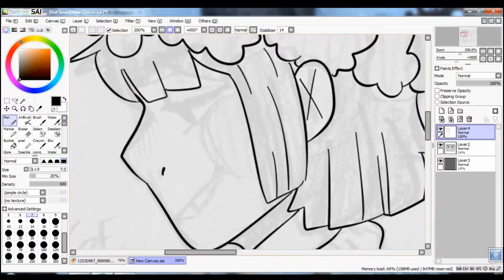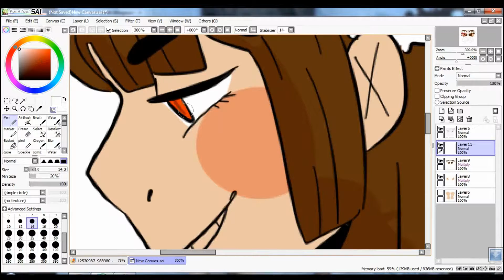Chara & Frisk - [ Undertale Speedpaint ]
frisky

finished image on my tumblr